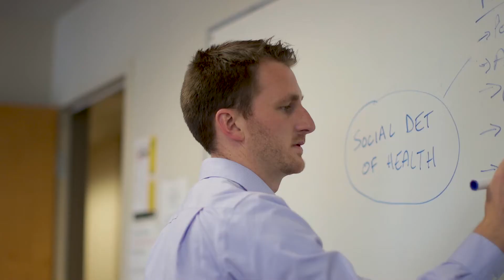Warren Dodd - School of Public Health Sciences, University of Waterloo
Professor Warren Dodd works with community partners in Canada and abroad to conduct research aimed at addressing the social and ecological determinants of global health. Spanning a wide-range of issues including food security, climate change, access to health care, and migration, Warren views research as a tool to address global health inequities.